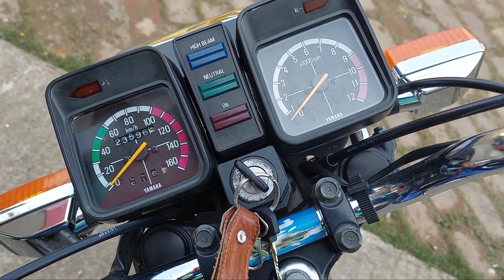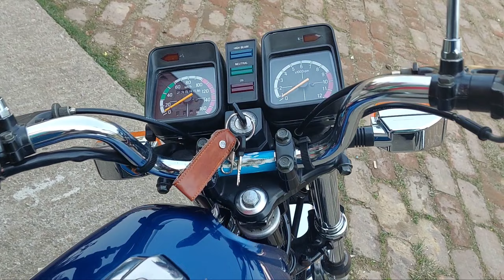অরিজিনাল জাপানি বাইক | Yamaha RX115 | Old Japane Bike | Yamaha bike In bangladesh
This channel  provides reviews for all types of motorized cars and Motorcycles,
On my Channel you have all kinds of  vehicles reviews just like motor bikes, Noah Boxy Jeep including
Per used  bike, Cars and much more
Happy watching